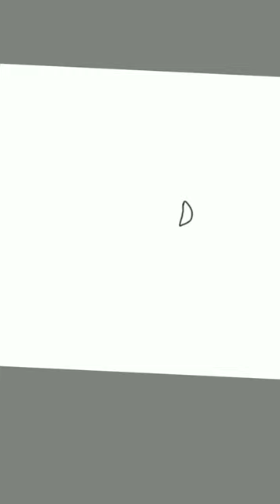how to draw cute Luffy